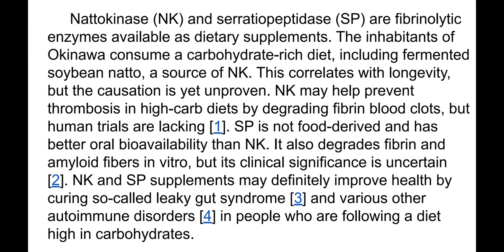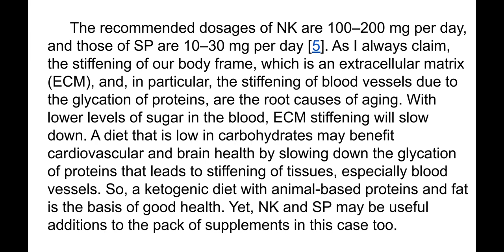Okinawan Longevity Secret: Short aging health longevity diet enzymes thrombosis blood clots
The original presentation is available as a PFG file:
Компьютерный перевод текста презентации на русский язык также доступен для скачивания по ссылке:

Nattokinase (NK) is an enzyme derived from natto, a fermented soybean food that is popular in Japan. It is a single polypeptide chain of 27.7 kDa in size. Its optimum pH for activation ranges from 6 to 12. NK is used in the treatment of tuberculosis, empyema, cancer, venous and arterial thrombosis, and arterial fibrillation of the heart [6]. NK has a low oral bioavailability of about 0.2% in humans due to its instability in the stomach [7]. A diet high in carbohydrates leads to the destruction of the glycocalyx, which is a protective layer on the inside of blood vessels. Therefore, there is an increased risk of blood clots (thrombosis) and the development of atherosclerosis. NK and SP are fibrinolytic enzymes that dissolve blood clots and reduce the risk of thrombosis.

Serratiopeptidase (SP) is a 45–60 kDa zinc metalloproteinase produced by bacteria in silkworm guts. It has higher bioavailability than NK (from 15% to 55% in humans) and demonstrates high efficiency in removing blood clots. You cannot get it from food, but only as a supplement. On a high-carb diet, people often suffer from the accumulation in their brains of amyloid fibers in the form of plaques and the development of various neurodegenerative diseases. The dissociation of amyloid fibers by NK and SP has been demonstrated in vitro and in vivo with a zebrafish model. SP demonstrates a better ability to dissociate amyloid than NK [8]. SP can help with various conditions, such as pain, inflammation, and various respiratory conditions [9], [10].

NK and SP are activated in an alkaline environment, such as in the small intestine (also referred to as the small bowel). These enzymes may support digestive health by aiding in the digestion of proteins when the acidity in the stomach is low. So, if, in older age, the stomach produces less acid, these enzymes reduce the production of bacterial toxins from proteins by pathogens in the colon. These supplements have to be designed with coatings that resist digestion in the stomach and break down in the small intestine, where they can potentially exert their effects. SP has a higher oral bioavailability than NK, ranging from 15% to 55% in humans [11] and [12], which may be due to its stability in the stomach and enhanced permeability across the intestinal wall.
Under normal conditions, our blood has a pH in the range of 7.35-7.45. Arterial blood is more alkaline. The optimal pH range for NK activity is typically in the range of pH between 7 and 9, which is slightly alkaline. The optimal pH range to activate SP is usually between pH 6 and 8, which is slightly acidic to neutral. It's important to note that these enzymes can retain some degree of activity within a broader pH range, but their activity is typically highest within the specified optimal pH range. Enzymes like NK and SP are target-specific in their actions. Natural silk, produced by silkworms, consists of fibroin proteins. SP degrades silk by breaking down the peptide bonds between the amino acids in the silk fibroin protein.
This process effectively "digests" the silk proteins, causing them to lose their structural integrity and strength. The SP enzyme acts similarly on the cross-linked fibrin polymers in blood clots. This process disrupts the structural integrity of the blood clot, and it becomes more susceptible to clearance by the body's natural mechanisms. Some research suggests that SP may help in wound healing [13]. The pathological report of deceased patients with COVID-19 shows signs of thickening of blood vessels and microthrombosis. As both NK and SP can dissolve blood clots, it is possible that NK and SP supplementation will help to significantly reduce the mortality of people with COVID-19 disease or after vaccination [14]. In addition to these valuable benefits, there are other uses attributed to NK, including the treatment of hypertension, Alzheimer's disease, and vitreoretinal disorders [15].
SP has a high potential to reduce chronic inflammation and improve the microcirculation of blood in tissues. It acts as an anti-inflammatory agent by regulating inflammatory cytokines. It significantly modifies cell adhesion molecules that guide inflammatory cells to the sites of inflammation. SP is known to dissolve atherosclerotic plaques by breaking down fibrin and other dead or damaged tissue. It can also remove deposits of fatty substances, cholesterol, and cellular waste inside the arteries [16]. It promotes wound healing and reduces inflammation in the wound. It should be noted that serratiopeptidase is more stable and has higher efficacy when used in combination with metal ions like zinc and manganese.